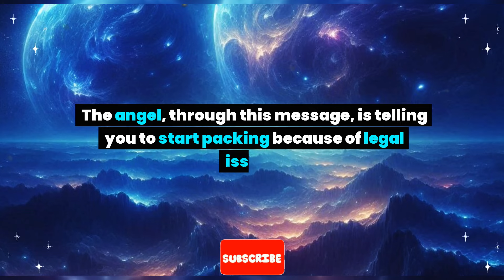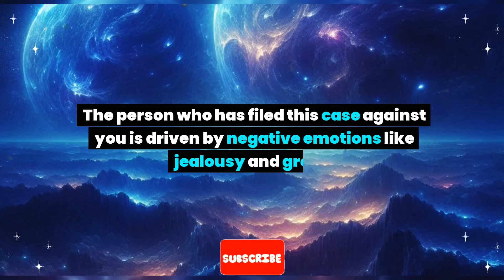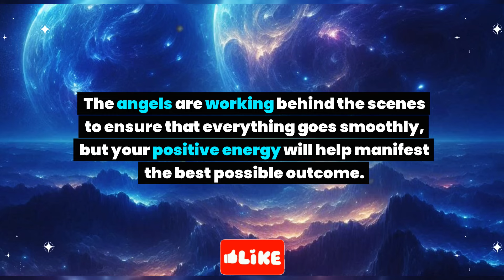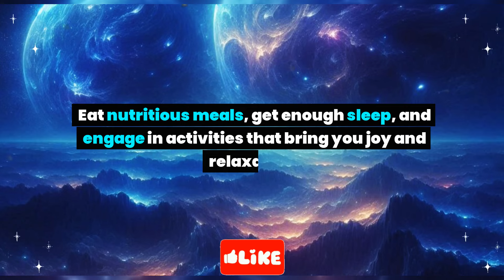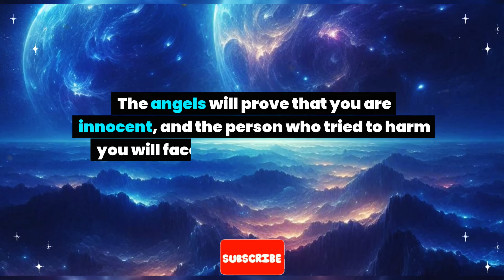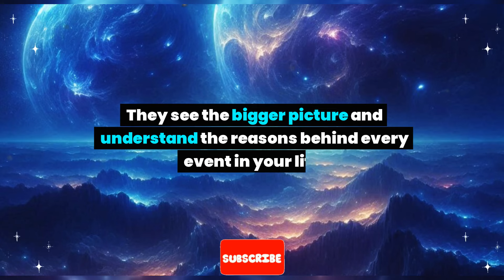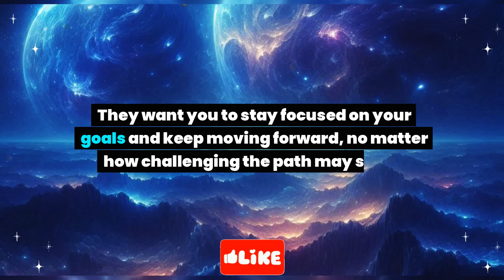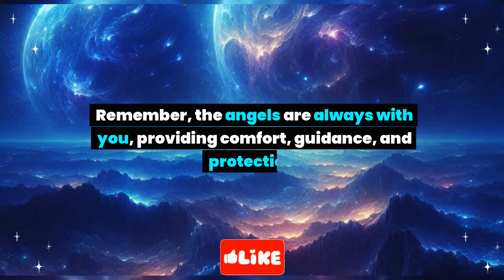Start packing because of legal issues. A lawyer is... Angel